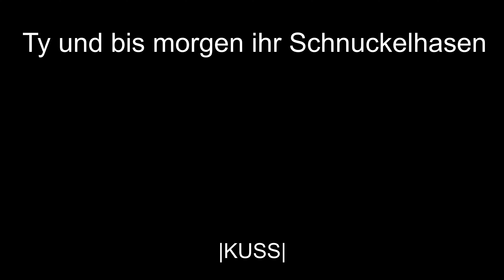Mal wieder Beim Friseur | Woolworth MUST HAVE | Halloween Party | DailyVlog 29 Ctotherex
Hey ich bin Chris und willkommen zu meinem 29. dailyvlog ! Ich freue mich riesig, euch auf eine 90-tägige Reise mitzunehmen, in der ich meinen Alltag, meine Abenteuer und meine Leidenschaften mit euch teile. In diesen Vlogs seht ihr welche Pläne ich für die kommenden Tage habe. Ich bin super aufgeregt, diese Reise mit euch zu beginnen, also lasst uns gemeinsam diese 90 Tage unvergesslich machen !

Checkt auch gerne meine social media kanäle
Twitch.tv : Ctotherex